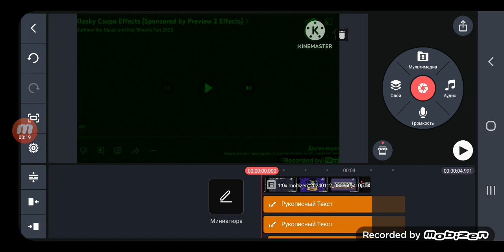how to Make 4ormulator v918